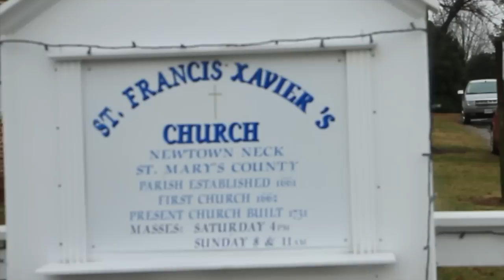The DIG: St. Francis Xavier Archaeological Site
On the eve of its 350th anniversary, the present day cemetery of St. Francis Xavier in Maryland, reveals new details of a long-gone Jesuit chapel. Father Brian Sanderfoot, pastor of St. Francis Xavier in Maryland, authorized several phases of investigation at St. Francis Xavier Cemetery to map the cemetery and its many grave markers and to conduct limited archaeological testing. One of the most exciting outcomes of this work is the identification of the site of the 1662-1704 Jesuit chapel.